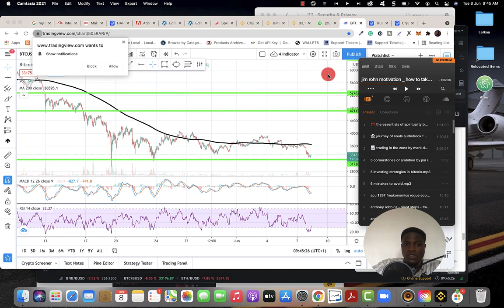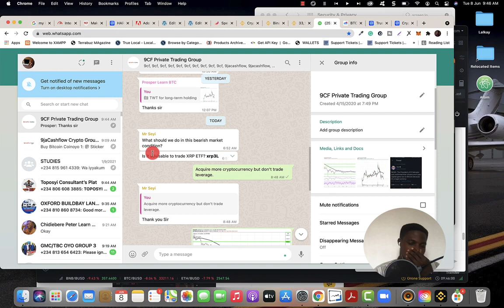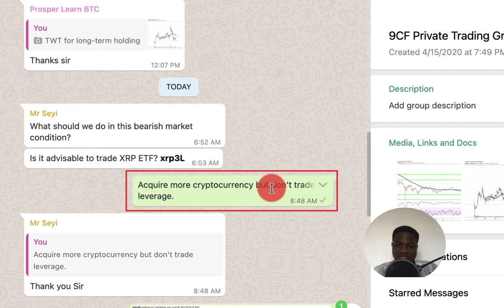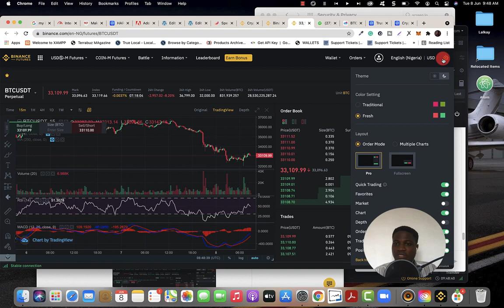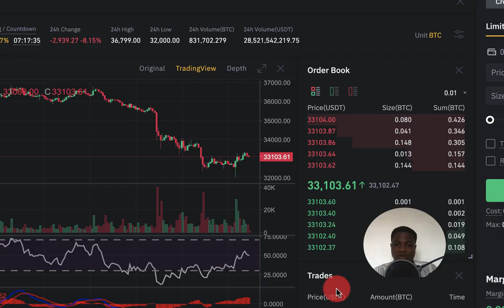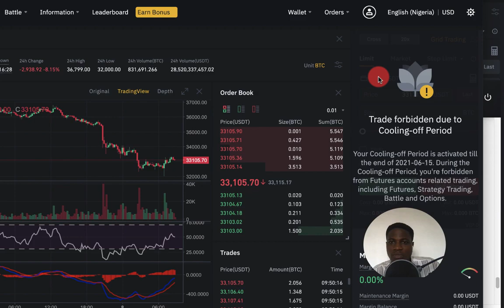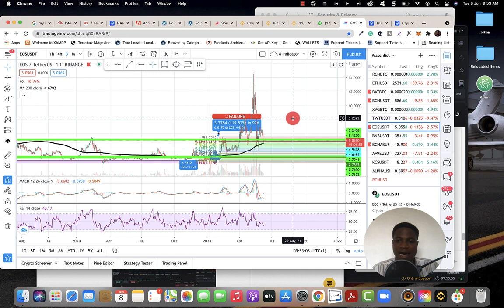DO Yourself a Favour Close your Binance FUTURES Account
In this video, I show how you can deactivate your Binance futures trading account for a period of 1 day, 1 week, and 1 month. Do check it out and thank me later.